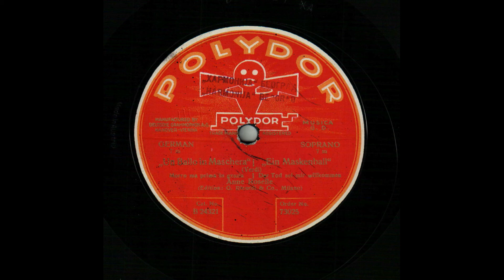Giuseppe Verdi: "Un Ballo in Maschera" - Morró ma prima in grazia.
Anne ROSELLE (Anna Gyenge; *Budapest, 20. III. 1894 +1989) (Soprano)
“Un Ballo in Maschera” / “Ein Maskenball” (Verdi). Morro ma prima in grazia. / Der Tod sei mir willkommen. Anne Roselle. German. Soprano. Polydor, 73025 (B 24321, 107 bm) (30 cm) (*Once owned by Ksenija Aleksandrovna Plankh née Sokolova, Zagreb, Croatia)